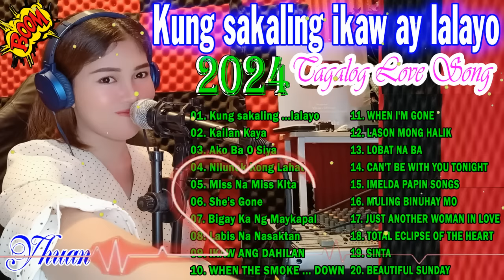Yhuan Tagalog Love Songs Nonstop 2024 ❤ The Bets OPM Love Songs full Playlits ❤ Nilunok Kong Lahat 💦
1 Hour Slow Rock Love Song Nonstop -Yhuan Love Songs Nonstop - Emerson Condino, Yhuan, Sweet notes
AND REMEMBER TO COMMENT US BELOW THE COMMENTS SECTION .